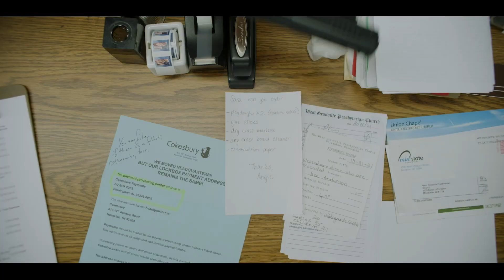FINAL MOVIE - The Docksiders Arch Nemesis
DP: Philly Fly Boy
Directed by: Kevin Sucher & Philly Fly Boy
Written by: Kevin Sucher